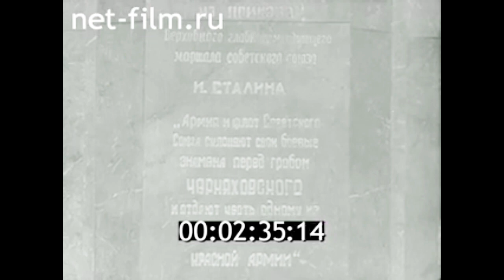1955г. Вильнюс. обелиск генералу армии И.Д. Черняховскому.